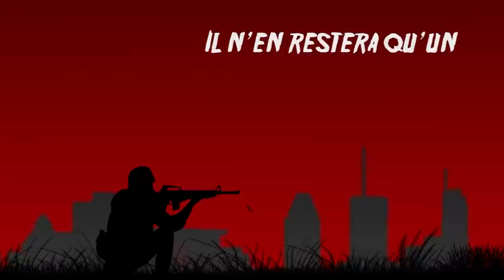[Comment S’afficher Sur Youtube] #1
"H1z1" "Face Cam" "Htmosa" "compilation" "fun"